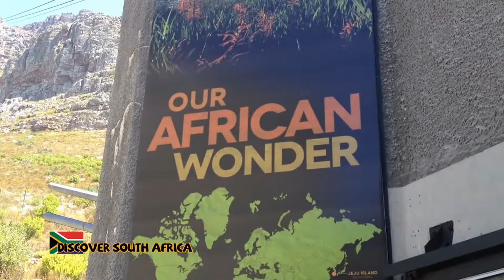Discover South Africa - Cultural Studies Commercial